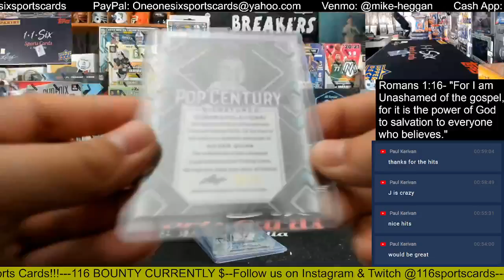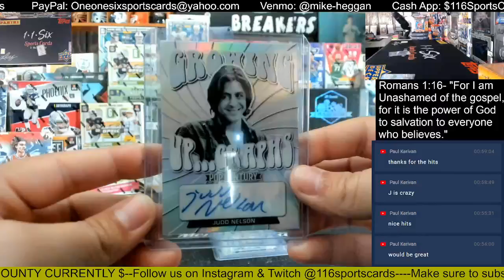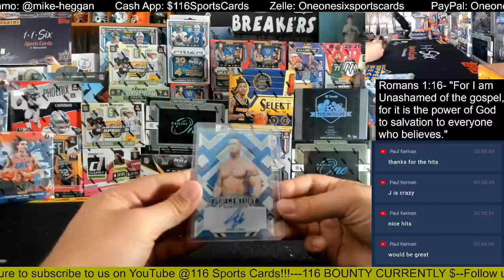2022 Leaf Pop Century 1 Box Group Break #3!!!!!